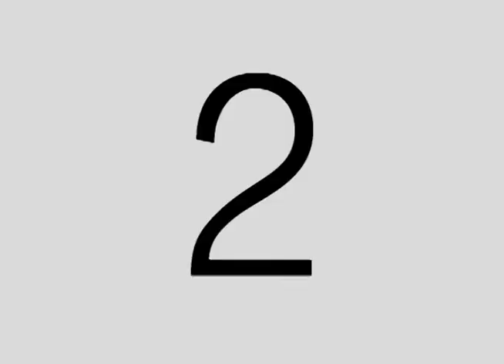22 06 CRIANÇAS PISCINA